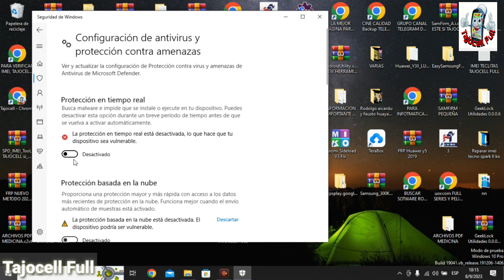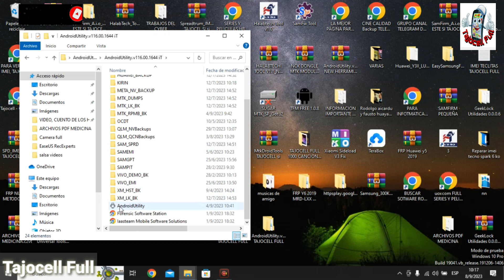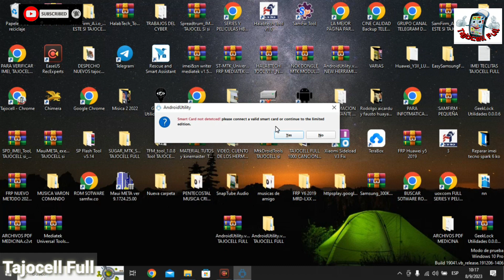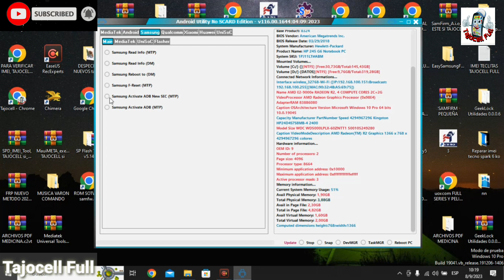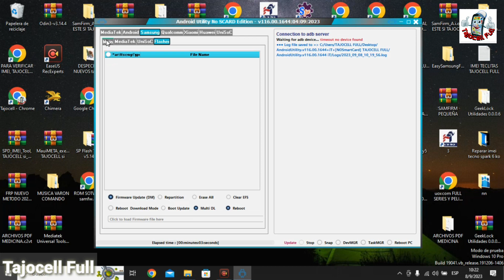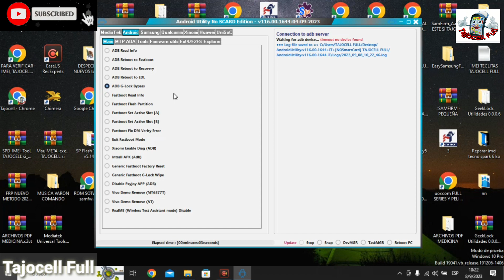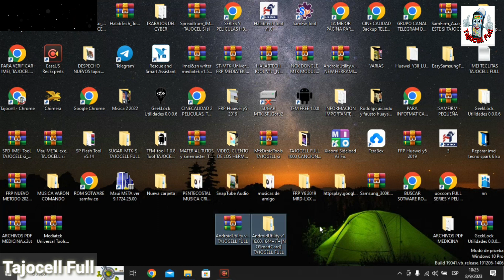Android Utility No SCARD Edition / Nueva Versión V116, Descargar Android Utility Free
LINK DEL PROGRAMA - Android Utility v116👇👇👇👇👇👇
CANAL DE TELEGRAM PARA DESCARGAR ARCHIVO;
Haz parte de este canal de telegram y Descarga y disfruta del contenido!

Descargar Android Utility No SCARD Edition - V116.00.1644:04:09:2023,
Instalar Android Utility No SCARD Edition - V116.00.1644:04:09:2023,
Última versión Android Utility No SCARD Edition - V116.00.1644:04:09:2023,
Nueva version Android Utility No SCARD Edition - V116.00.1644:04:09:2023,

Descargar Android Utility No SCARD Edition V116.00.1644,
Instalar Android Utility No SCARD Edition V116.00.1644,
Última versión Android Utility No SCARD Edition V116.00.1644,
Nueva version Android Utility No SCARD Edition V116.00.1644,
Frp con Android Utility No SCARD Edition V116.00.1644,

Android Utility No SCARD Edition V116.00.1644 Free,
Android Utility No SCARD Edition V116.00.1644 gratis,

Frp Android Utility No SCARD Edition V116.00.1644,
Quitar Cuenta De google Android Utility No SCARD Edition V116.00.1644,
Eliminar Cuenta Google Android Utility No SCARD Edition V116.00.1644,

Descargar Android Utility version 116,
Instalar Android Utility version 116,
Descargar Última versión Android Utility,
Nueva version Android Utility,

De esta manera podrás Instalar y corregir el error de Android Utility

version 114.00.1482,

Android Utility No SCARD Edition - V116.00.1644:04:09:2023

Solucion Android Utility No SCARD Edition - V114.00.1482:04:08:2022,

Solucion Android Utility,
Solucion Android Utility version 114,
Frp con Android Utility,
Quitar Cuenta De Google con Android Utility,
Eliminar Cuenta De Google con Android Utility,

New update is available!, please use the version of the sotware. Dowload the New version,

Nuevo frp 2022,
Fuck your frp,
Market is full of trash people,
Samfirm,
Samfw tool,
Samfw tool Última versión,
Frp con samfw tool,
Frp con PC,
Vía pc,
Frp via pc,
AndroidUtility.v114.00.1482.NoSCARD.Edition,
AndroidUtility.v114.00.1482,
Androidutility,
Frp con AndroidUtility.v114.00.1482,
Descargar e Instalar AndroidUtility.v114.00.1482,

Dowload Android Utility No SCARD Edition - V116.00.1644:04:09:2023,
Dowload  Android Utility No SCARD Edition - V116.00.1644,

Descargar e Instalar Android Utility,
Android Utility v15,
Android Utility v14,
Error al abrir android Utility No card,
Android Utility No card,